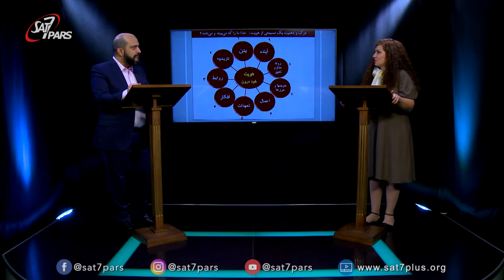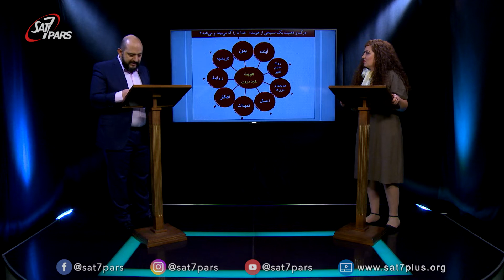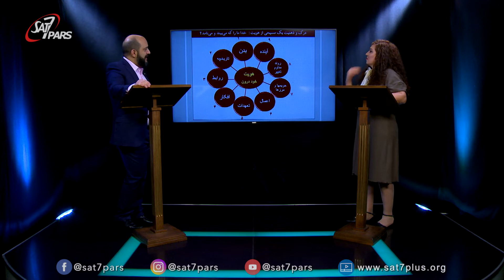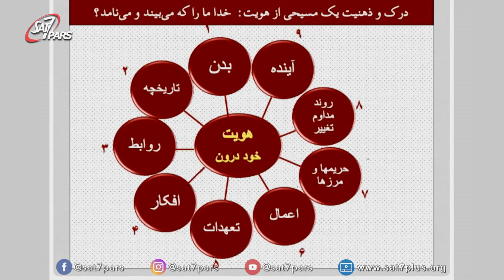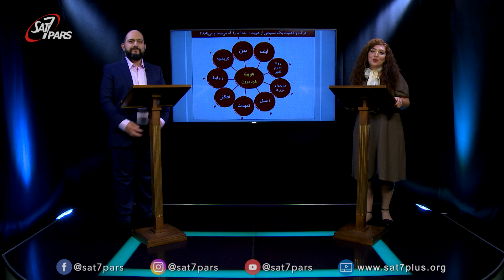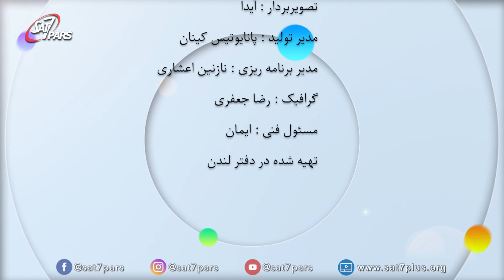هویت مسیحی - قسمت اول - ما که هستیم - بخش اول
ما که هستیم؟ هویت ما چیست؟ ریشه اصلی که امروز میخواهیم به آن بپردازیم، شناخت خدا میباشد. خود بیرون و خود واقعی در پشت ماسکی است که بر چهره داریم. باور و تصویر و برداشتی که از خود داریم هویت میباشد یا خود درون